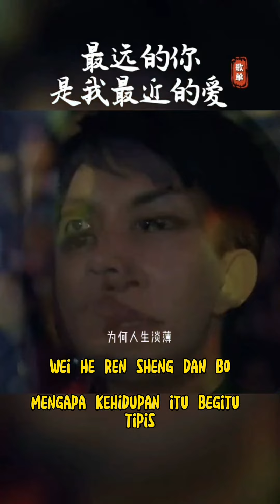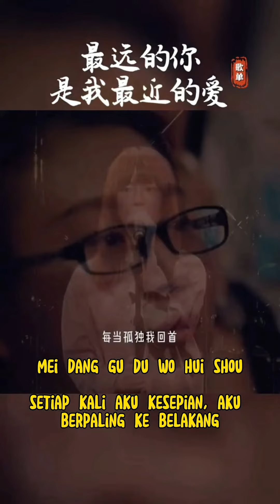zui yuan de ni shi wo zui jin de ai